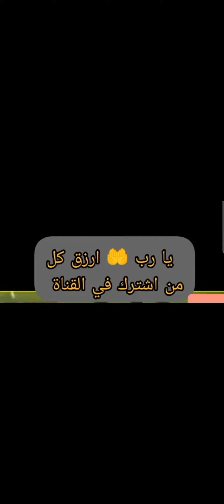هدف كرستيانو رونالدو النصر الاتحاد الهلال الارجنتين البرازيل كأس أسيا دوري أبطال أوربا. كاس العالم